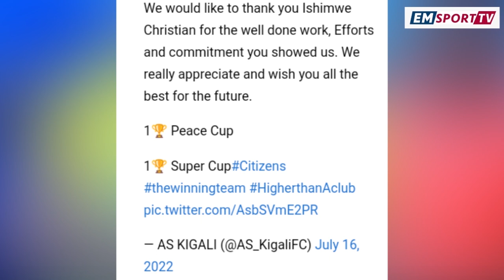RAYONSPORTS ISINYISHIJE FELICIEN// PATRICK AUSSEMS MU MAYIRA ABIRI // ISHIMWE KEVIN MURI GASOGI